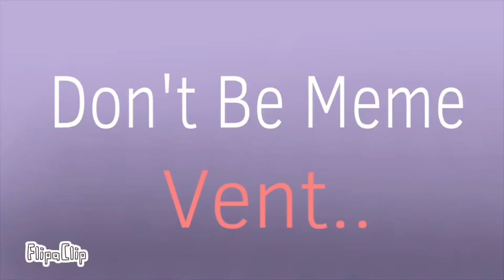Don’t Be Meme|Vent...(Read Desc or Pinned Comment..)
Shinitai...

Here’s the problems..s̸͟͞o̸͟͞m̸͟͞e̸͟͞ o̸͟͞f̸͟͞ t̸͟͞h̸͟͞e̸͟͞m̸͟͞ a̸͟͞r̸͟͞e̸͟͞ s̸͟͞a̸͟͞m̸͟͞e̸͟͞
•I feel like everyone in my family and my friends are happier without me...
•I’m worried about some of my friends..
•I haven’t been getting enough sleep and I’m tired and anxious right now..
•..I’ve haven’t ate something for 4 days..it’s a bit personal
•I’m still upset on what happened in my last day of school... and rather not talk about it though
•I feel like people h a t e me because I’m annoying..and weird..a crybaby..sensitive..
•I’m scared that I’ll lose my friends and someone I love..
•I feel like some of my friends don’t care how I feel...like if I have problems..they won’t care..
•I feel like I’m a terrible person..
•I don’t want people to think of me as a crybaby or an annoying sensitive idiot that I am..so I usually have to act “mature” “happy” “brave”..(p̸͟͞r̸͟͞o̸͟͞b̸͟͞a̸͟͞b̸͟͞l̸͟͞y̸͟͞ t̸͟͞h̸͟͞e̸͟͞ m̸͟͞a̸͟͞i̸͟͞n̸͟͞ p̸͟͞r̸͟͞o̸͟͞b̸͟͞l̸͟͞e̸͟͞m̸͟͞..I̸͟͞'v̸͟͞e̸͟͞ b̸͟͞e̸͟͞e̸͟͞n̸͟͞ d̸͟͞e̸͟͞a̸͟͞l̸͟͞i̸͟͞n̸͟͞g̸͟͞ w̸͟͞i̸͟͞t̸͟͞h̸͟͞ t̸͟͞h̸͟͞i̸͟͞s̸͟͞ p̸͟͞r̸͟͞o̸͟͞b̸͟͞l̸͟͞e̸͟͞m̸͟͞ f̸͟͞o̸͟͞r̸͟͞ 5 y̸͟͞e̸͟͞a̸͟͞r̸͟͞s̸͟͞)

I’ll feel better soon..although I highly doubt it..I also highly doubt anyone is reading the desc..I know this sounds needy and stupid b̸͟͞e̸͟͞c̸͟͞a̸͟͞u̸͟͞s̸͟͞e̸͟͞ t̸͟͞h̸͟͞a̸͟͞t̸͟͞'s̸͟͞ w̸͟͞h̸͟͞o̸͟͞ I̸͟͞ a̸͟͞m̸͟͞.. but if you guys please can leave some support comments...that’ll make me feel a bit better...goodbye

Watashi wa warui hitodesu ka?